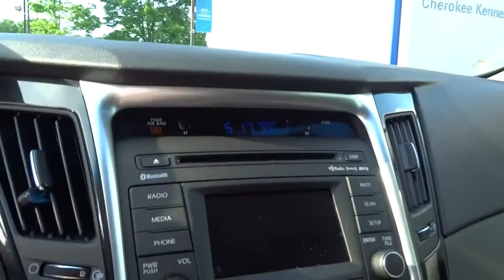2014 Hyundai Sonata Kennesaw, Canton, Woodstock, Marietta, Alpharetta GA K1971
2014 Hyundai Sonata
2014 Hyundai Sonata SE, CD/MP3 PLAYER - Stock#: K1971 - VIN#: 5NPEC4AC3EH910054

Cherokee Hyundai
2255 Barrett Lakes Blvd

Safe and reliable, this Used 2014 Hyundai Sonata SE packs in your passengers and their bags with room to spare. It comes equipped with these options: Electronic Stability Control (ESC), Digital/Analog Display, 5 Person Seating Capacity, Airbag Occupancy Sensor, Manual Air Conditioning, Steel Spare Wheel, Manual Tilt/Telescoping Steering Column, Curtain 1st And 2nd Row Airbags, Driver Foot Rest, Gas-Pressurized Shock Absorbers. Carry all your passengers in comfort and style in this trustworthy and dependable Sonata.A short visit to Cherokee Hyundai located at 2255 barett lakes blvd, Kennesaw, GA 30144 can get you a hassle free deal on this trustworthy Sonata today!LIVE